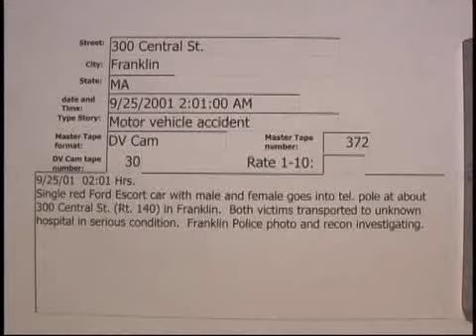300 Central St. Franklin MVA 9/25/2001 **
300 Central St. Franklin MVA  9/25/2001  02:01 Hrs.